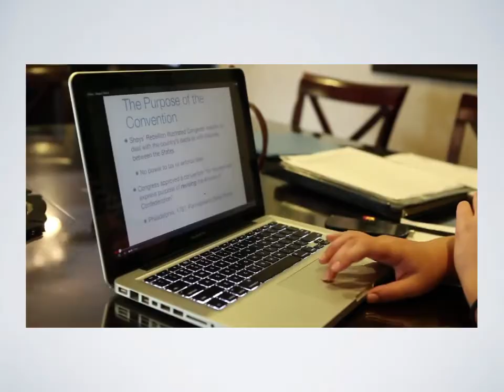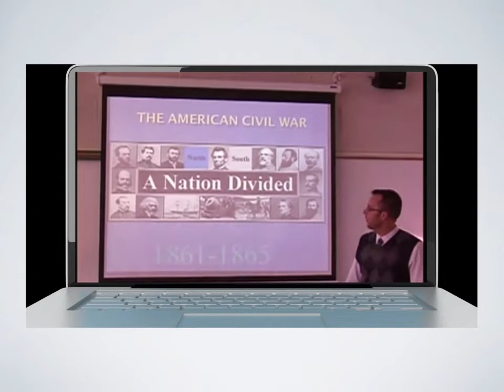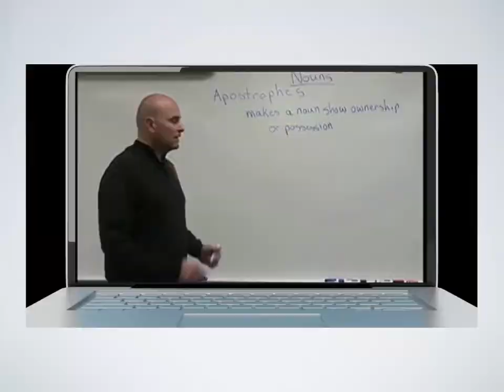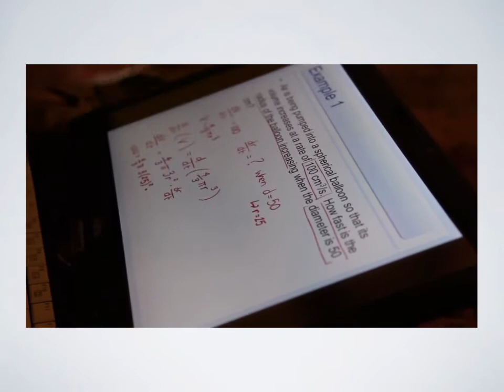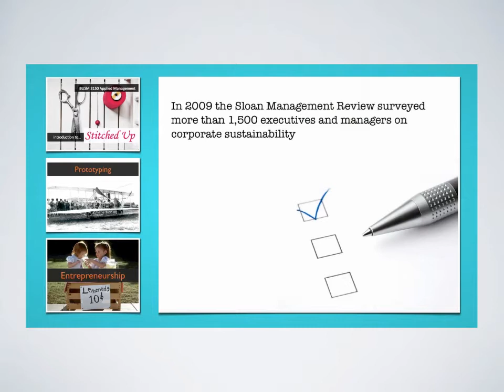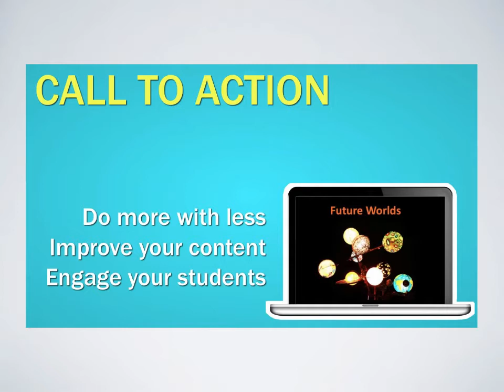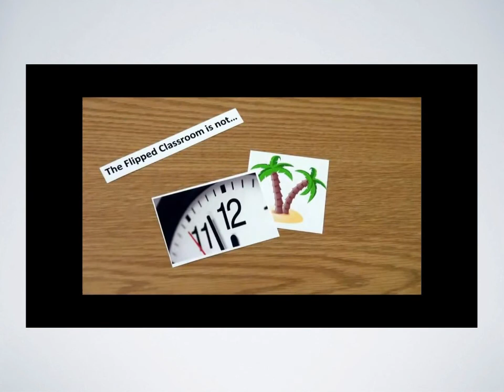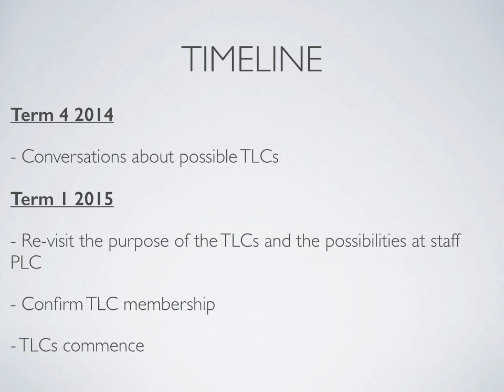Teacher Learning Communities - Australian Curriculum - Brighton Secondary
During 2013 1nd 2014 ten teachers or coordinators (supported by members of Principal Team) led the TLCs with a focus on the Australian Curriculum general capabilities and cross- curriculum priorities –  using a Dylan William meeting model. The TLCs shared their learning on a professional development day in 2014. Here is an example.

In 2015 TLCs will focus on the use of ICT to flip the classroom to enhance student learning.